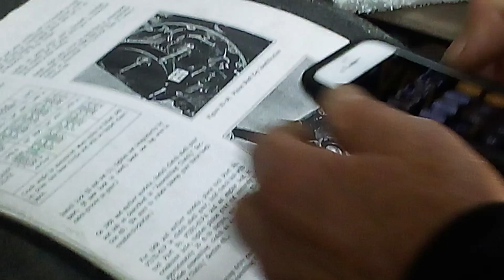Measuring and checking the manual Woody's Aermacchi 250 Sprint custom Land Speed Racing